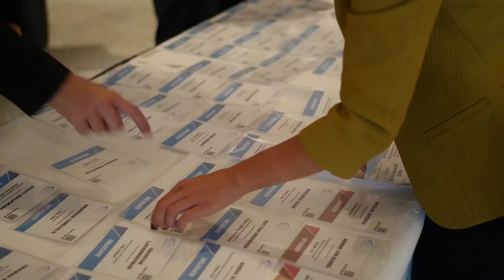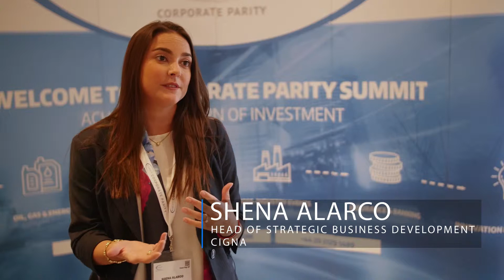Robotics & Artificial Intelligence Summit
21st - 22nd September, 2017
Hotel Okura Amsterdam, The Netherlands